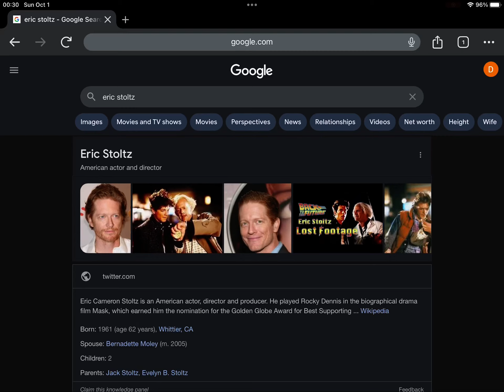Happy 62nd Birthday Eric Stoltz!